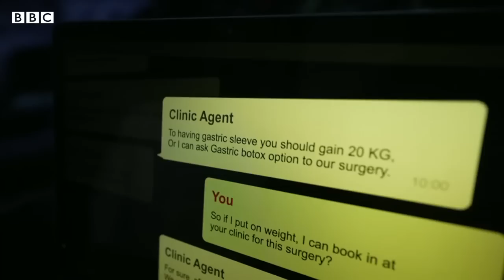Warnings against ‘reckless’ weight loss surgery abroad - BBC News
Seven British patients who travelled to Turkey for weight loss surgery died after operations there, a BBC investigation has found.

Others have returned home with serious health issues after having had gastric sleeve operations, during which more than 70% of the stomach is removed.

While the procedures are carried out in the UK, some people are looking abroad for treatment due to lengthy NHS waiting times.